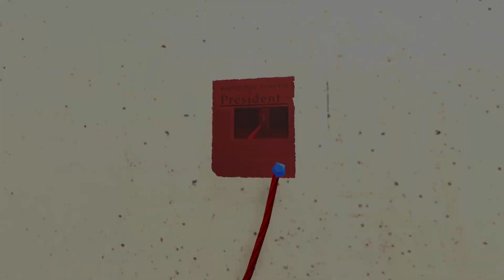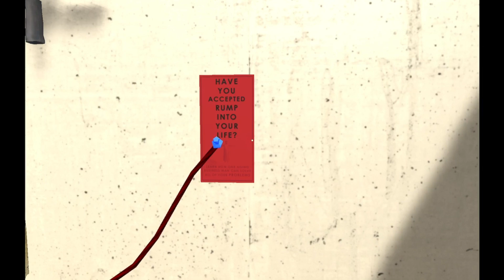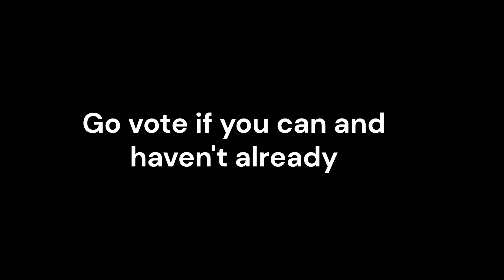Save Mr. President Rump!! - SquishyMain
Save Mr. President Rump!! | I HAVE TO SAVE MR RUMP FROM THE FAR LEFT AGENDA!!!